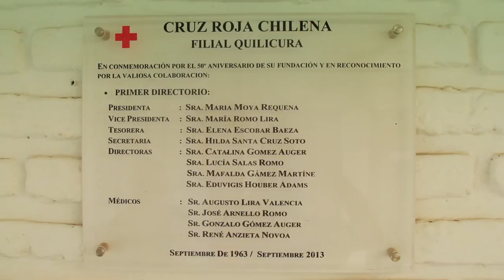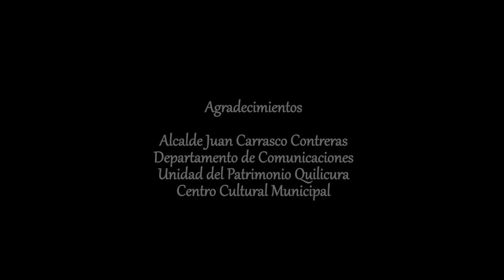Emblemas Cap 4 Lucia Salas Romo